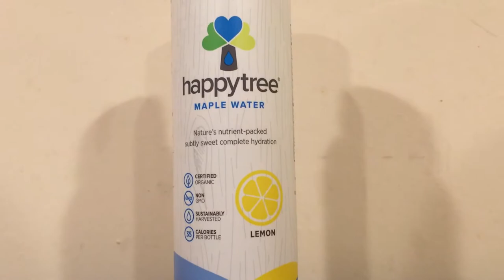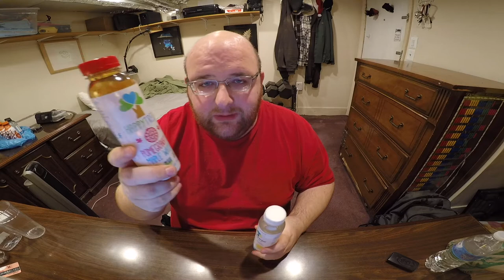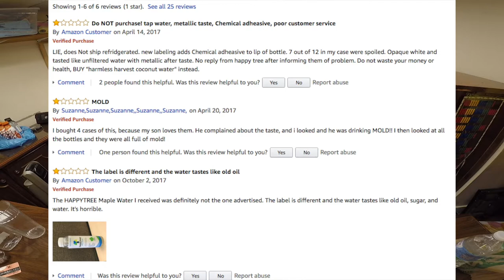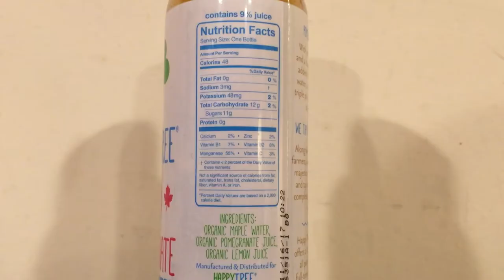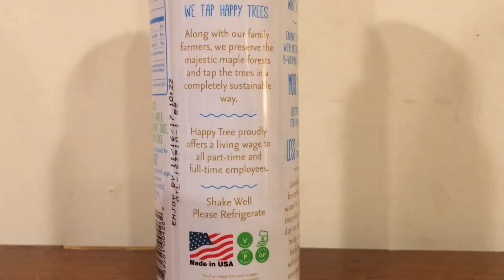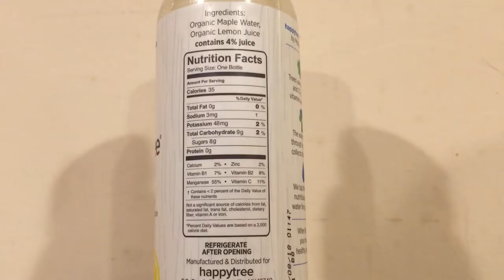Jon Drinks Water #5940 Happy Tree Pomegranate Maple Water VS Happy Tree Maple Water Lemon